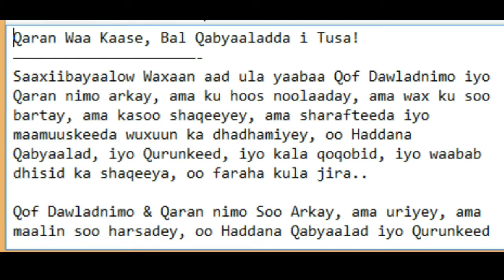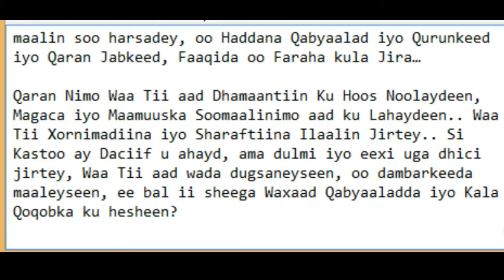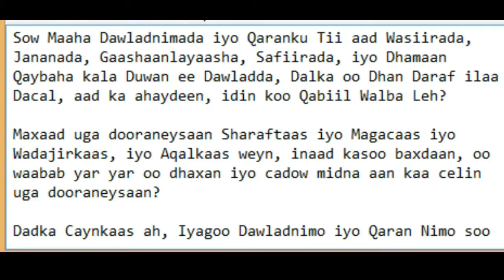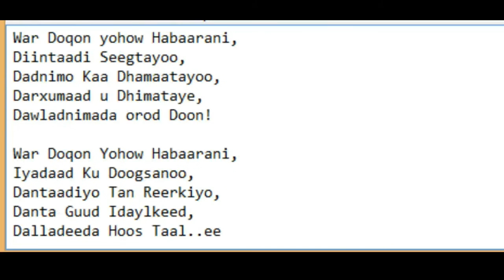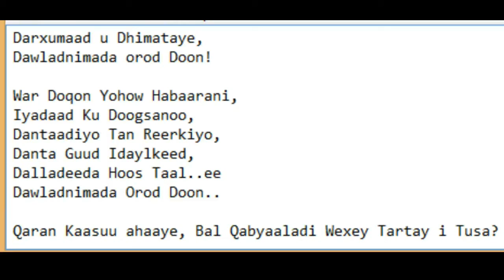QARAN WA KAASE QABYAALADA WAXEY TARTAY I TUSA!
Qoraal aad iyo aad u qiimo badan oo sh mohamed idiris uu boga uu ku leeyahay facebook ku qoray, dhageysi wacan.